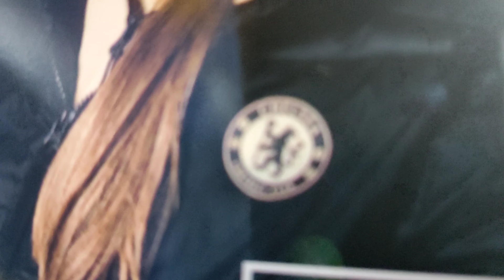JAMES AND CO COMBINE TO BREEZE PAST PSG IN THE UWCL! | CHELSEA FC WOMEN VS PSG FÉMINI MATCHDAY VLOG!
Great night out at the bridge for the last time in 2022 it was an amazing performance from the Chels today in a tough tie in the UWCL against PSG, the away side were in top for the first 20 minutes of the game but then the blues grew into the game just before the first half came to an end Sam Kerr scored a fantastic goal in my opinion I think this goal changed the whole landscape of the game, around ten minutes into the second half Lauren James grabbed her first UWCL goal after some poor passing from the PSG keeper with one of her passes falling straight to Kerr who passed it across goal for Lauren James to score to make it 2-0! Not long after that Lauren James grabbed her second of the night after some great play after some great play round the back from captain Magda Eriksson a wonderful pass found Fran Kirby who played the ball to Lauren James to score her second and our third of the night! Not much else happened after that only our opponents scoring a goal for us this time but that chance rattled the frame of the post and the game finished 3-0 at Stamford Bridge!